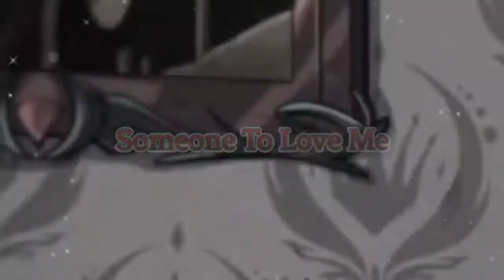Blitzo x Stolas - That's What I Want (Happy Pride Month)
A new month has started, and a new edit has been completed, on one of the most beloved pairing, which suits perfectly for Pride Month, I hope you all will enjoy it, happy pride month to everyone around the world, enjoy

Song: That's What I Want by Lil Nas X
Media: Helluva Boss